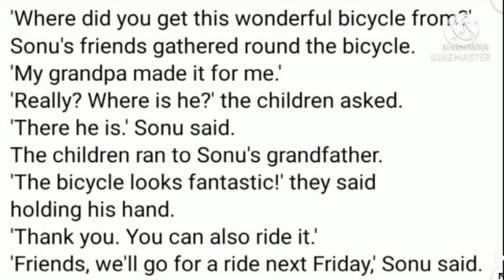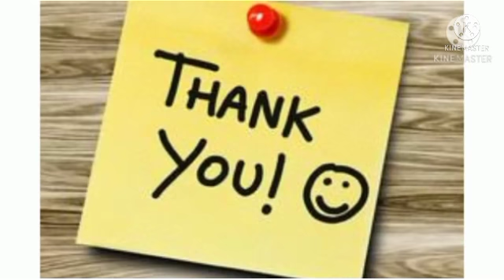Standard 1 English Unit 6 Part 5